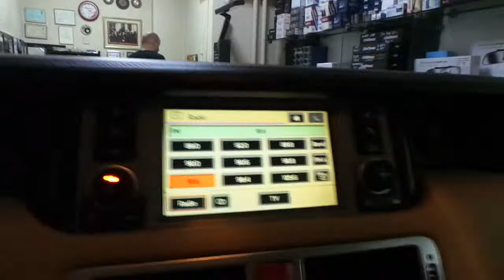Range Rover Vogue kendi orjinal arızalı kamera yerine kamera montajı uygulaması Range Rover Vogue